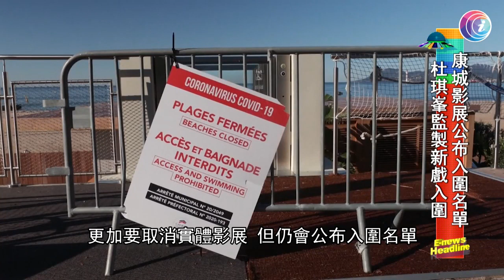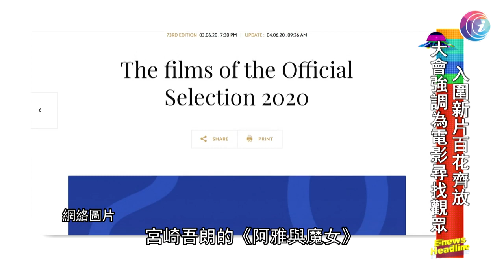杜琪峰監製新戲入圍康城影展 - 20200605 - 有線娛樂新聞 i-Cable News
受新冠肺炎疫情影響，第73屆康城影展籌備過程一波三折，更加要取消實體影展，但仍會公布入圍名單。獲選電影將以「2020康城影展」名義於威尼斯、多倫多等甲級影展放映。今日正式公布本屆官方入圍電影名單，當中包括有杜琪峰監製，夥拍洪金寶、許鞍華及徐克等導演聯手執導電影《七人樂隊》。

2. 據報中國準備暫停入口美國農產品 - 20200602 - 財經新聞 - 有線新聞 CABLE News